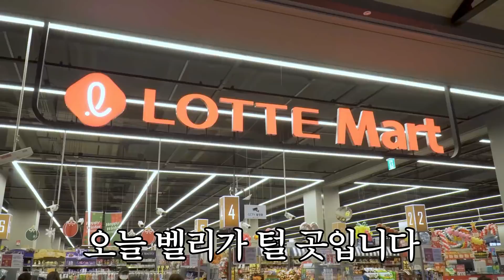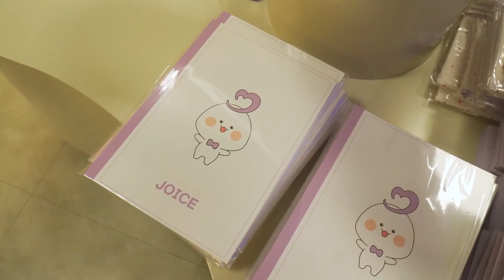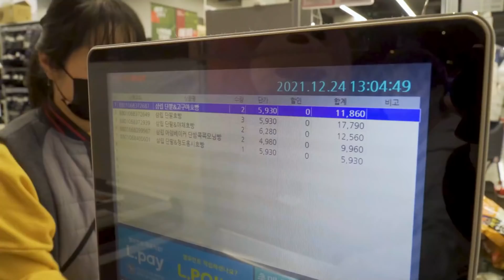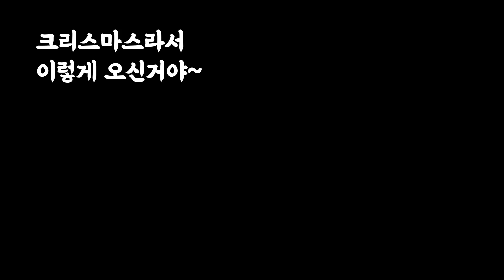[SUB]세계최단시간 마트 물건 털어버리기 롯데몰 수지점 편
본 후원은 벨리곰과 롯데쇼핑 리조이스캠페인 캐릭터 조이스가 함께하였습니다.

📍위치 : 리조이스 심리상담소 롯데몰 수지점